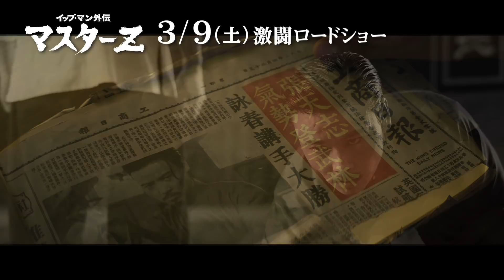「イップ・マン外伝 マスターZ」メイキング特報 第4弾 全部乗せ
達人たちが集った壮絶な戦いを詰め込んだ映画「イップ・マン外伝　マスターZ」全部乗せのメイキング特報解禁 - GIGAZINE

2000年4月1日より運営している老舗ニュースサイト。1ヶ月のページビューは2018年1月時点でRSSなど含めて約9946万、1ヶ月のユニークユーザー数は約2471万。読みは「ギガジン」、オンラインマガジンとしてギガバイト級のサイトという意味で、「MAGAZINE（雑誌）」＋「GIGA」を由来とする造語。